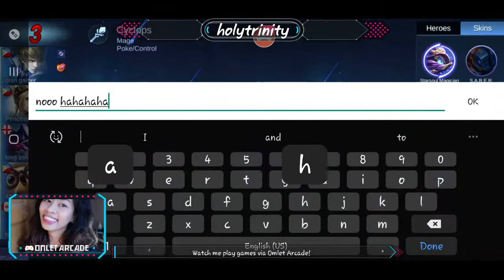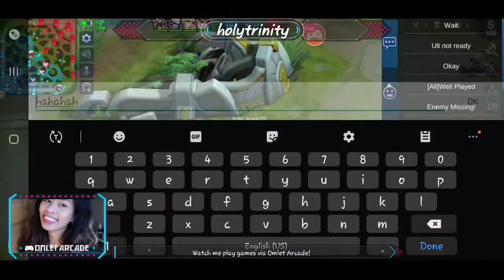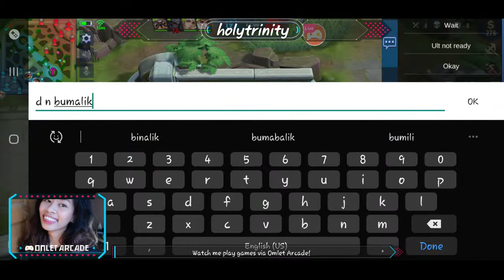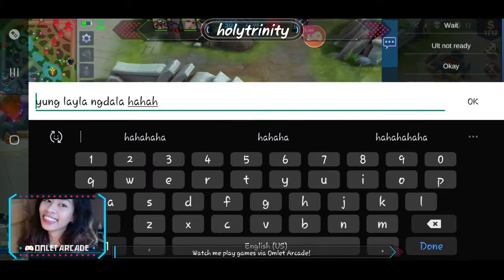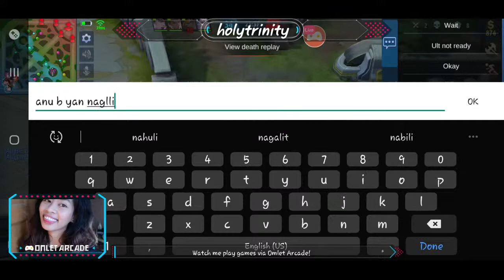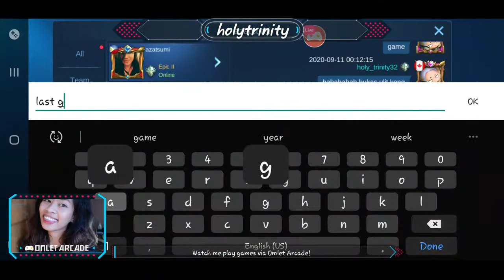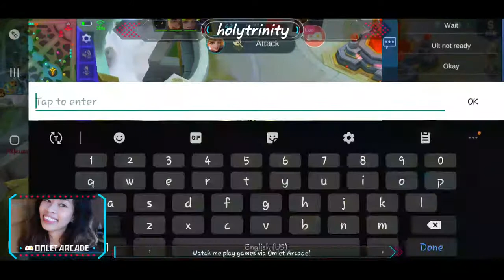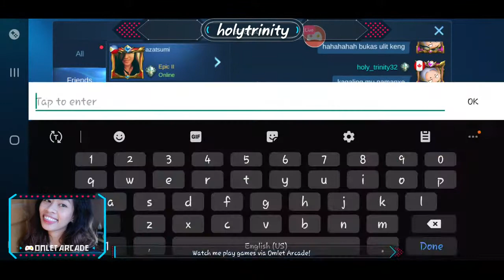CLASSIC GAME MUNA | MOBILE LEGENDS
mamaya na lang mag RANK GAME. CLASSIC MUNA OKAY! HAHA